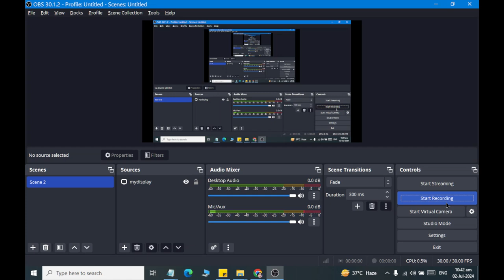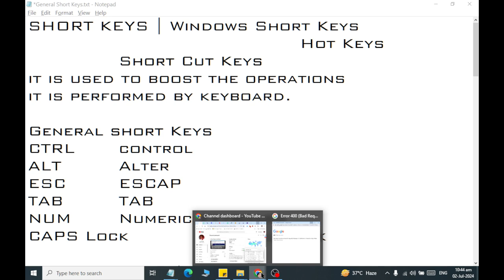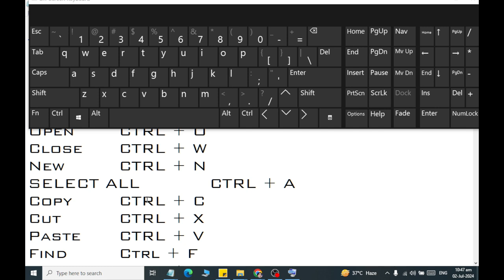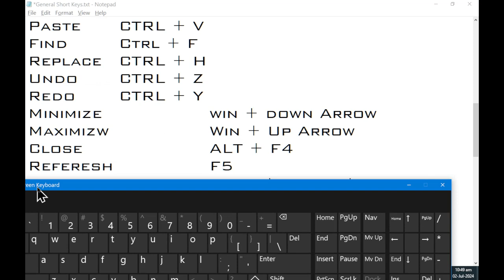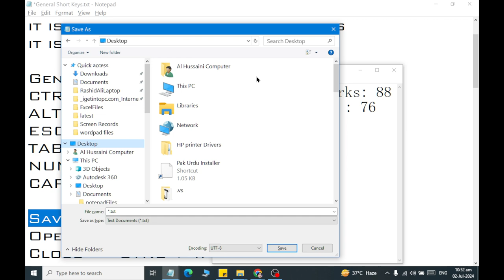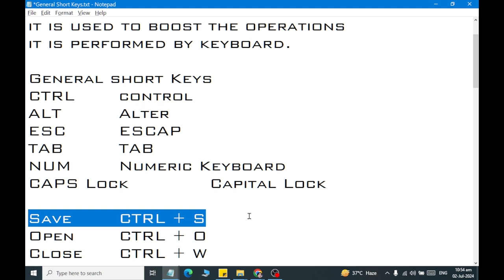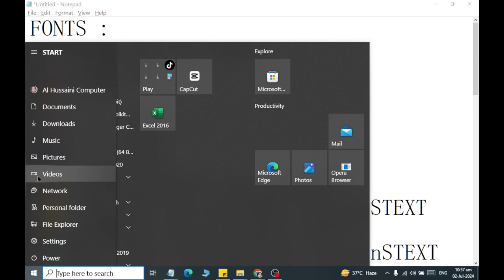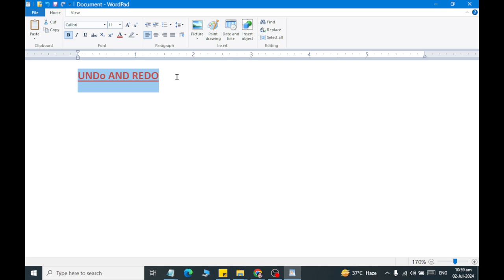Class 11 Windows General Short Keys Introduction and Usage